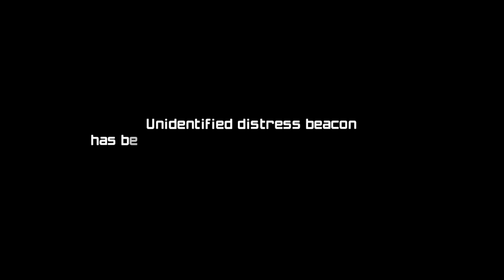This Looks GORGEOUS // Metroid Prime Remastered #01